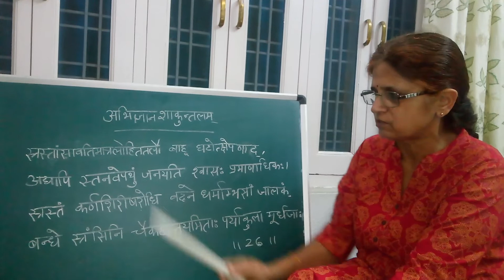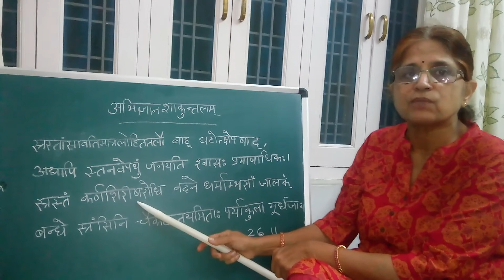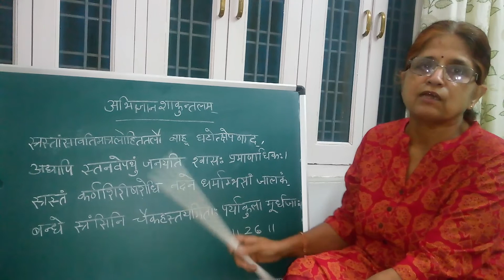ll year paper l Abhigyan Shakuntlm Adyay _1Shlok_२६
Dr Sunita Sharma Asso prof GMGC Udaipur Raj